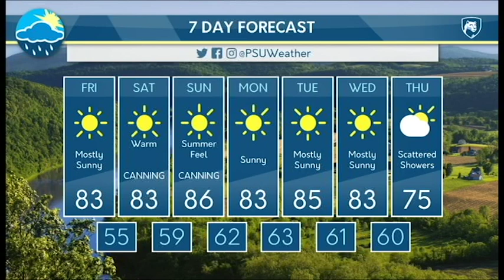Friday Morning Forecast 9/22/17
Chris has the latest details on Canning Weekend!